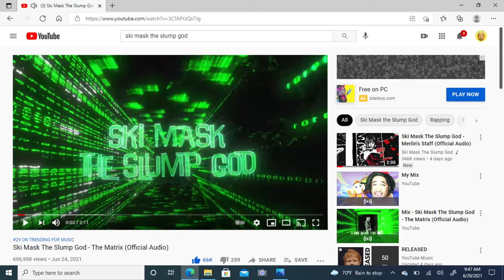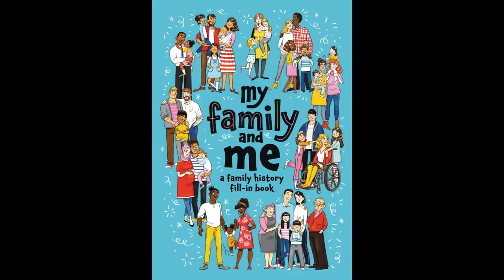Ski Mask The Slump God- Matrix but with Google Images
This Man Metaphors. Analogies etc they all crazy asf